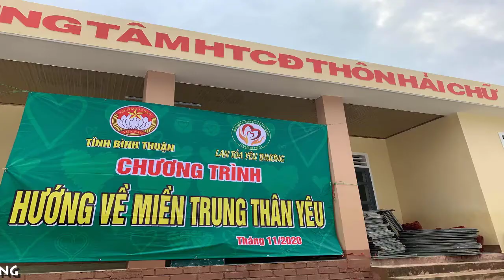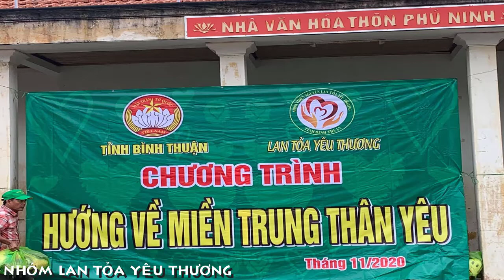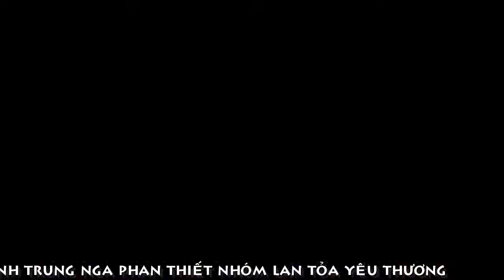[FULL HD]TRUNG NGA PHAN THIẾT LUÔN THẮP SÁNG NIỀM TIN VÌ MIỀN TRUNG THÂN YÊU||LAN TỎA YÊU THƯƠNG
BÌNH THUẬN
TRUNG NGA PHAN THIẾT
ĐỒNG HÀNH VÌ MIỀN TRUNG THÂN YÊU
NHÓM LAN TỎA YÊU THƯƠNG
TÁC PHẨM:MIỀN TRUNG ƠI
SÁNG TÁC:NS ĐINH TUẤN KHƯƠNG
TRÌNH BÀY:QUỲNH NHI&QUỐC LINH
QUÁN QUÂN TUYỆT ĐỈNH SONG CA NHÍ
ASM NS HUỲNH HIỀN
TÁC PHẨM:TRUNG NGA XE TÔI HÁT
SÁNG TÁC:NS QUANG DAU
TRÌNH BÀY:TRIỀU VŨ